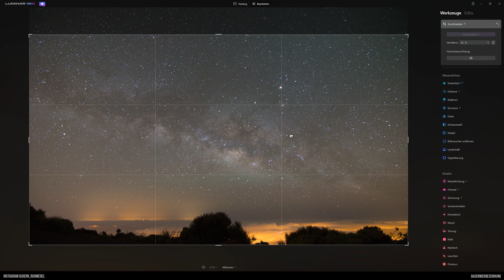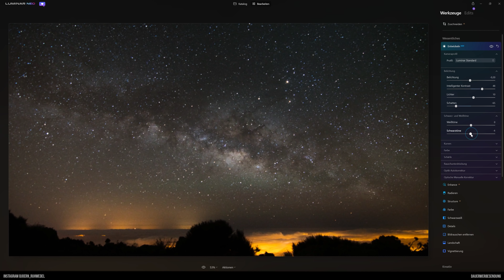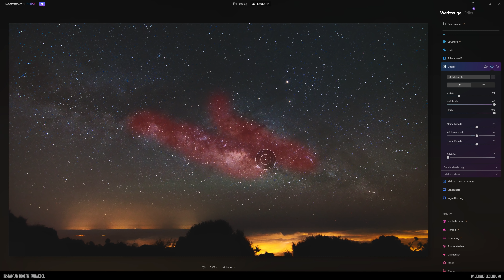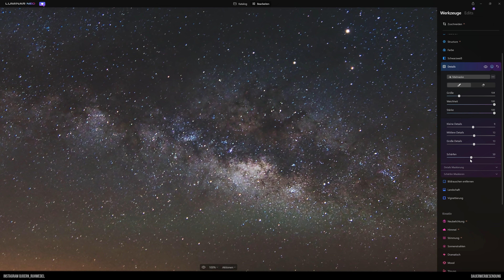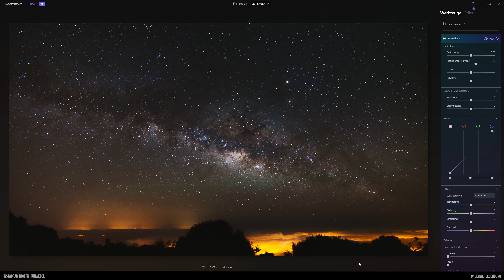Luminar Neo Beta - Fantastische Milchstraßenbilder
Luminar Neo Beta, Fantastische Milchstraßenbilder am Himmel von Tenneriffa

Heute stelle ich Dir, fast schon traditionell, die Bildbearbeitung eines Milchstraßenfotos in der Luminar Neo Beta vor. Dabei arbeite ich diesmal ohne das Bild vorher schon einmal ausprobiert zu haben und nutze die Tools die mir Skylum in dieser Early Access Beta zur Verfügung stellt.
Dieses Lernvideo eignet sich besonders gut für Einsteiger und Fotografie Anfänger in die Bildbearbeitung mit Software von Skylum wie zum Beispiel Luminar Neo oder Luminar AI, aber auch für fortgeschrittene Fotografen die ihre Skills in der Bildbearbeitung auffrischen oder erweitern wollen.

Alle Preisangaben sind ohne Gewähr und können sich jeder Zeit ändern!!!
WICHTIG!
Der Rabatt Code BJOERN könnte wegen anderen Rabatten seitens Skylum derzeit deaktiviert sein, einfach mal probieren

Objektive:
Objektiv: Sony SEL-200600G G Super-Telezoom Objektiv F5.6-6.3
Sony SEL-70300G G Tele-Zoom Objektiv
Sony SEL-1670Z Zeiss Standard-Zoom-Objektiv (APS-C)
Sony SEL-85F18 Porträt Objektiv
Sony SEL-50F18F Standard Objektiv